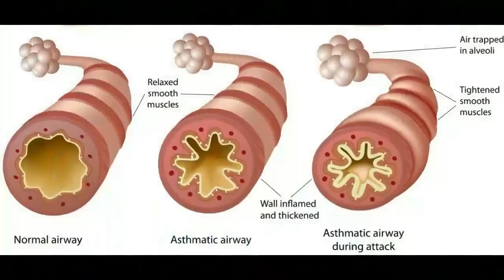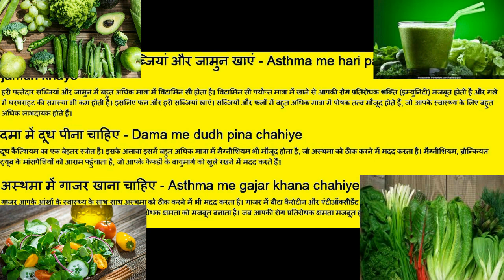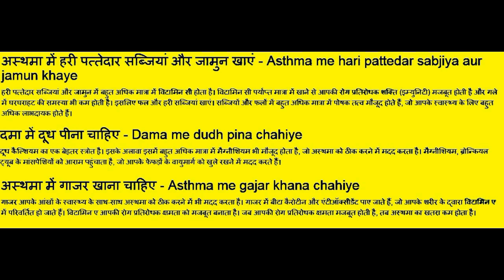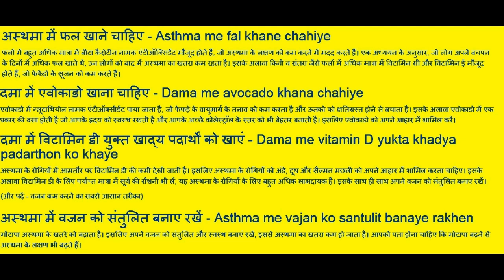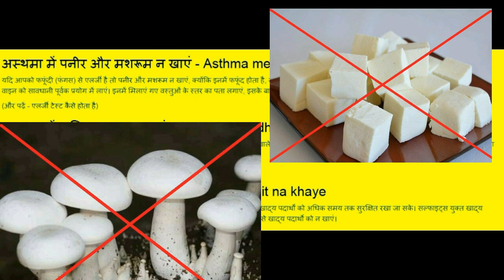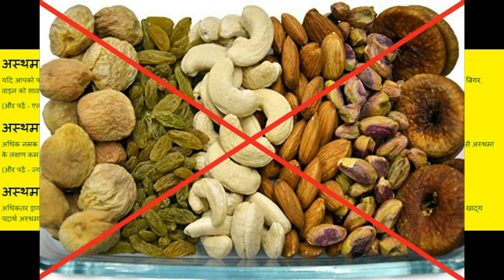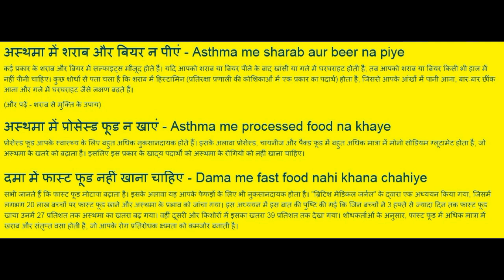best diet chart / diet chart for asthma / diet chart for weight loss / diet chart for high BP